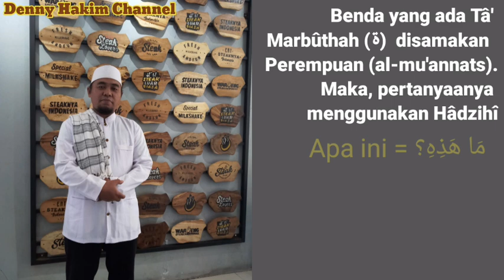31. Apa Ini? (Pelajaran 3) Bahasa Arab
Pelajaran 3: Apa ini?